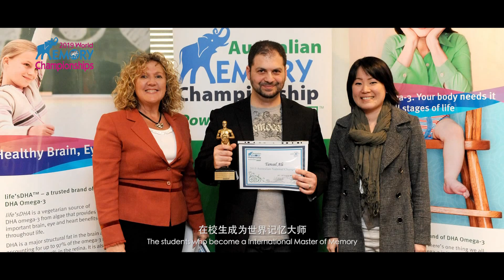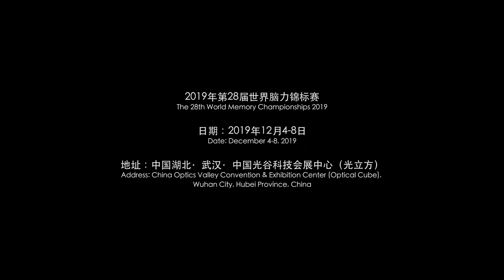2019 World Memory Championship Wuhan, China